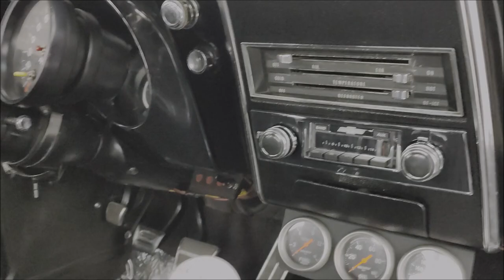FOR SALE 1967 Camaro RS 427 4 spd Dreamgoatinc Hotrods Customs and Classic Muscle Cars